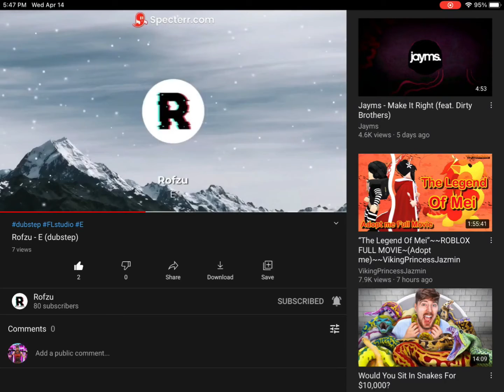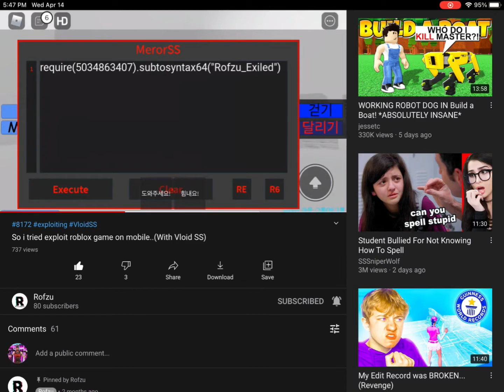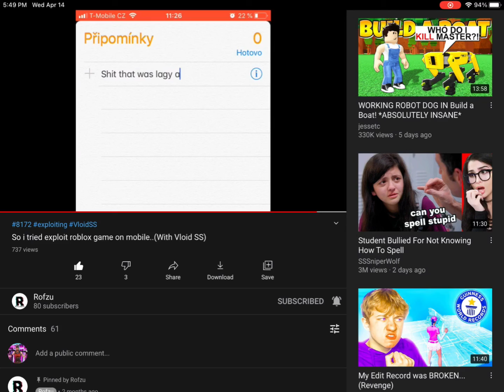Reacting to the greatest hacker